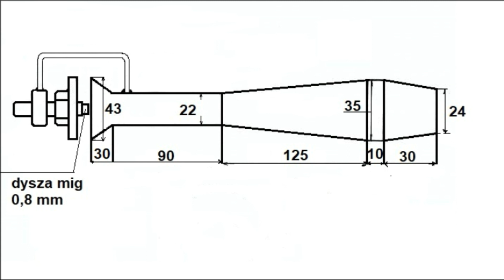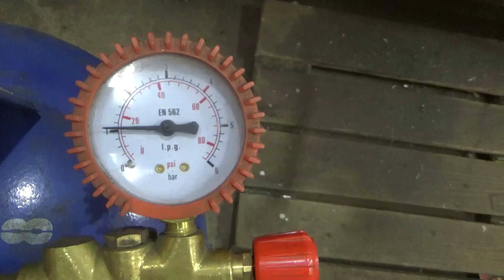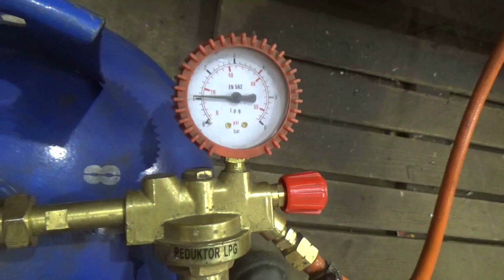Inżektorowy palnik gazowy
Inżektorowy palnik gazowy / Инжекторная газовая горелка / Quemador de gas del inyector / Injector gas burner